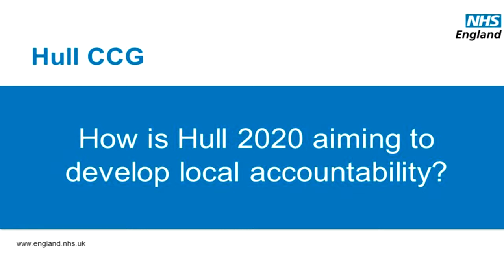Hull CCG Collaborative Commissioning Case Study 2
A short video supporting the Hull CCG Collaborative Commissioning Case Study as part of the Excellence in Clinical Commissioning report.